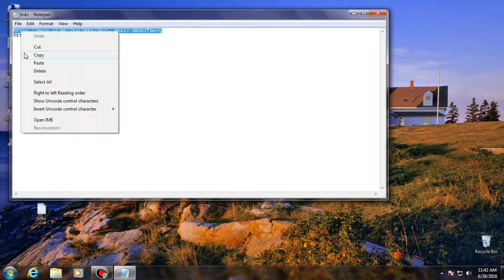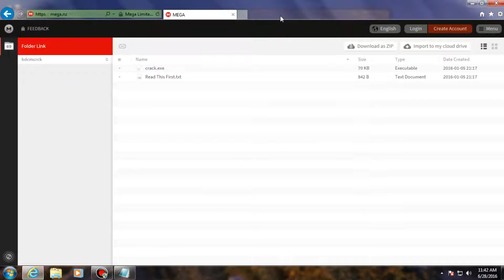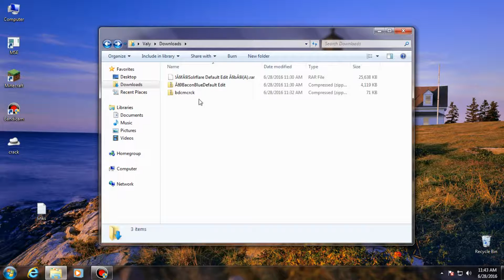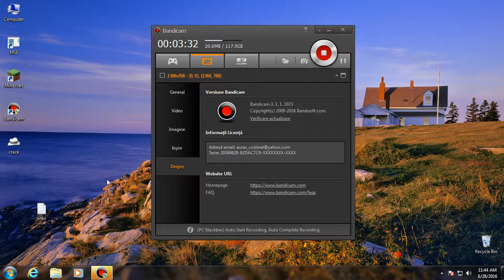Tutorial. Cum sa iti crack-ezi bandicam( sa ai versiunea full)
Nu uitati sa apasati butonul de like daca v-am ajutat